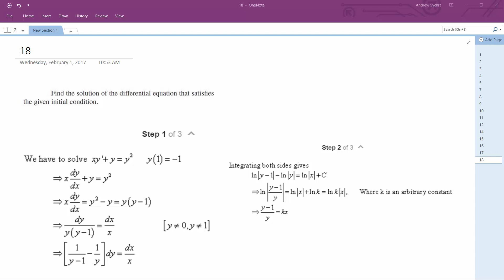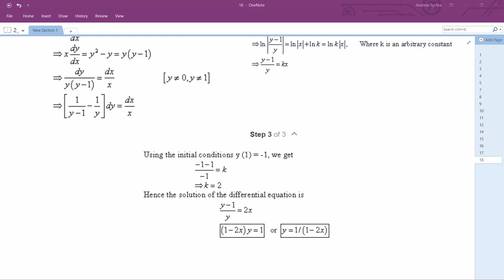xy' + y = y^2, y(1) = -1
Find the solution of the differential equation that satisﬁes the given initial condition.